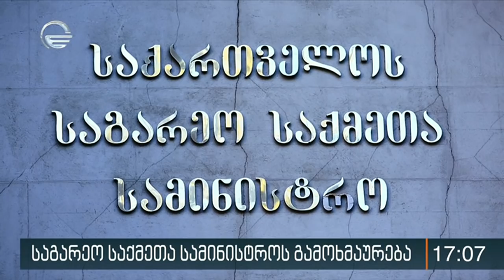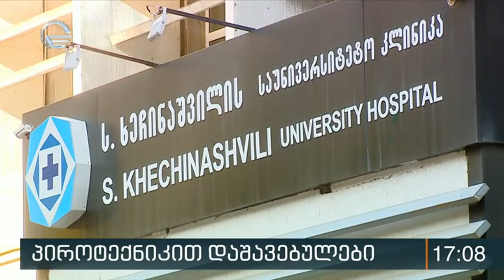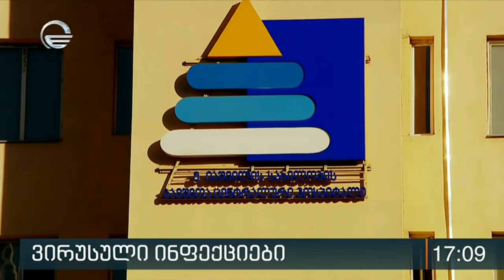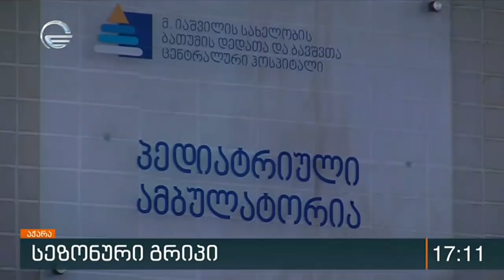ქრონიკა 17:00 საათზე - 3 იანვარი, 2020 წელი